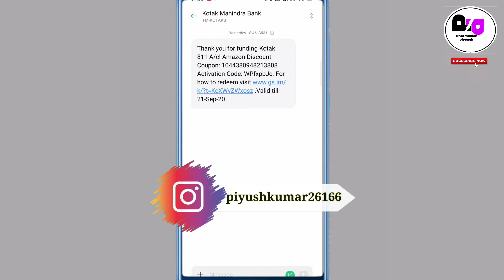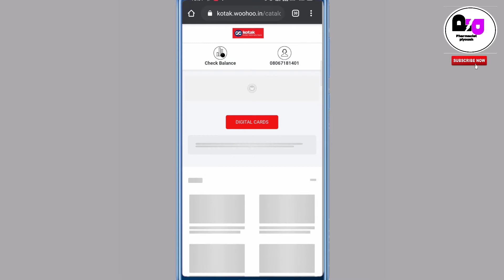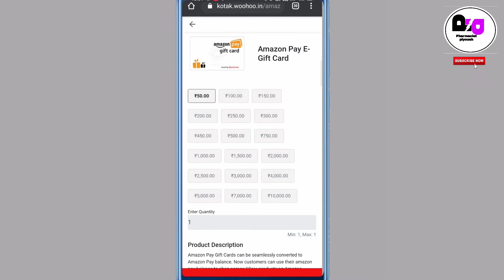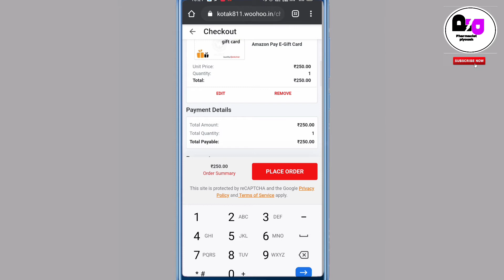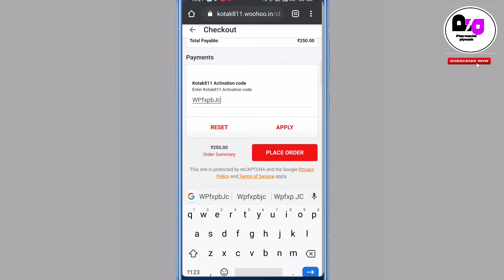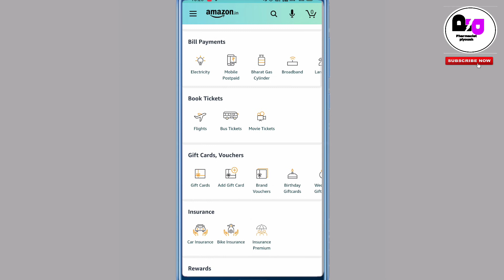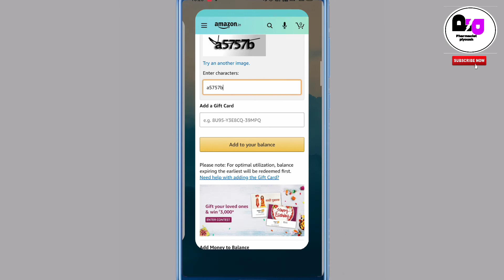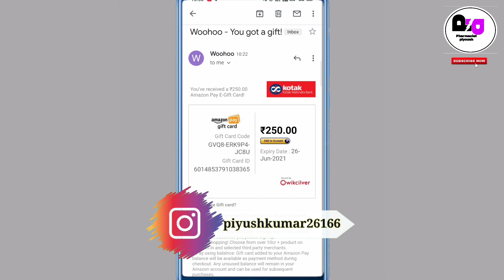How to Redeem Kotak Woohoo Gift Card in 2020 | मुझे मिला ₹250 Amazon Gift Voucher | Kotak 811 Amazon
मुझे मिला ₹250 Amazon Gift Voucher | How to Redeem Kotak Woohoo Gift Card 2020 | Kotak 811 Amazon